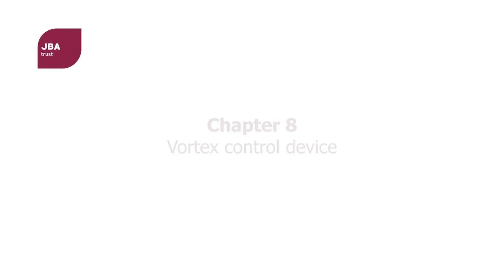JBA Trust hydraulic flume showing structures in rivers - Chapter 8: Vortex Control Device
The full version of the mini hydraulic flume video is available on the JBA Trust YouTube channel.

The mini flume shows the flow of water in a simple channel, driven by a system of recirculating pumps. It shows scale models of typical engineered structures such as weirs, bridges, culverts and debris screens. The mini flume is particularly useful in helping to understand some of the causes of flooding and how good design and maintenance of rivers and drainage channels can help to manage flood risk.

Please use, share and adapt this resource with attribution to JBA Trust.